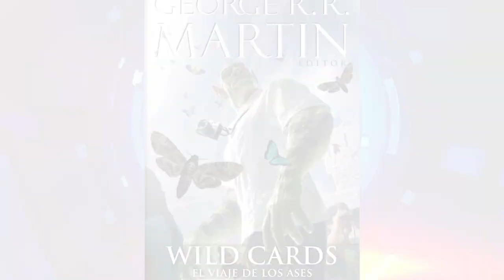Suicide Squad Post-mortem - EP Daily Rundown for August 8, 2016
You're here at EPN where we bring you the latest in everything cool. There's always a lot going on in the worlds of video games, movies, and technology, so to make things simple, we boil down the latest news into a daily segment we call the Rundown.

Happy Monday! Today in the Rundown, we dissect the opening weekend of Suicide Squad, have the latest on Pokémon Go, get excited about No Man's Sky, have early details on a new Hitman game, take a look at the next big update for Rocket League, find out what's next from Game of Thrones creator George R. R. Martin, and finally, get an update on the long-awaited Halo TV series!